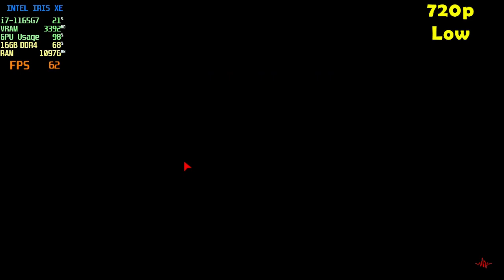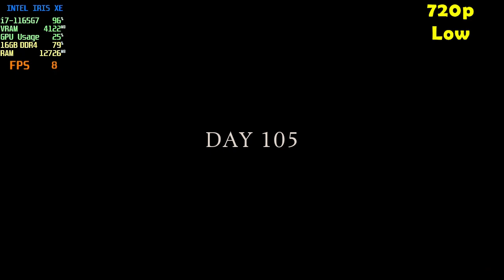A QUIET PLACE: THE ROAD AHEAD - INTEL Iris XE Ver. 6127 | Potato Spec | High Setting 720p | Gameplay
Testing A QUIET PLACE: THE ROAD AHEAD on my potato laptop.
Specs
CPU  : i7-1165G7 2.80GHz | Max TDP 28W
RAM : 16GB - 8GBx2 (3200MHz) DDR4 Dual Channel
SSD  : 512GB M.2
GPU  : INTEL Iris XE Driver Version 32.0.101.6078